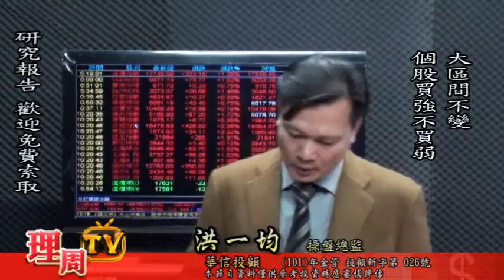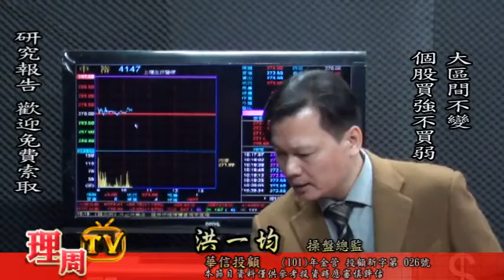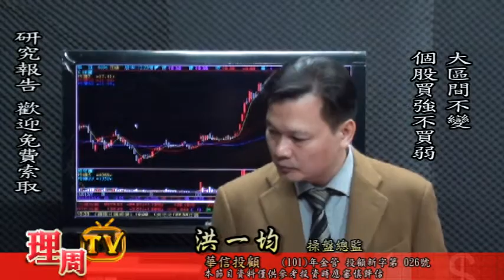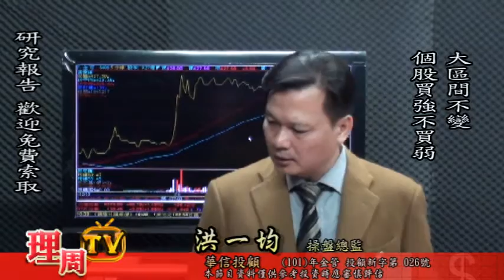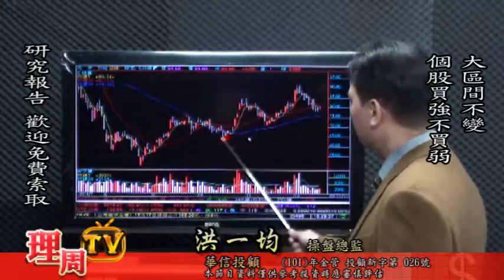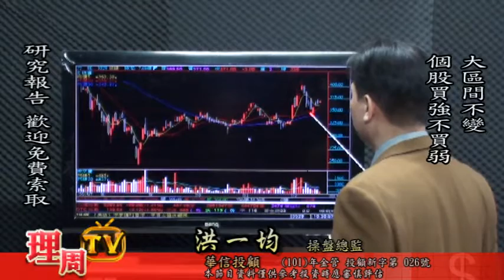理周TV-20151217盤中-洪一均 橫掃千軍／大區間不變 個股買強不買弱 研究報告 歡迎免費索取